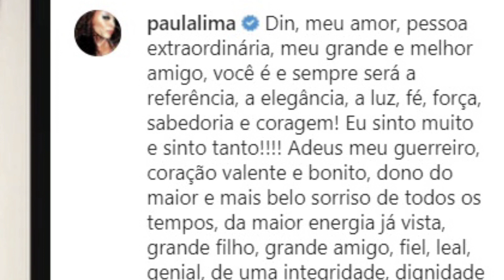LUTO! Morre marido de cantora FAMOSA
Noticia Urgente: Triste perda para uma grande estrela nacional